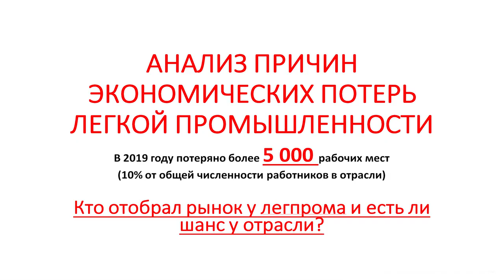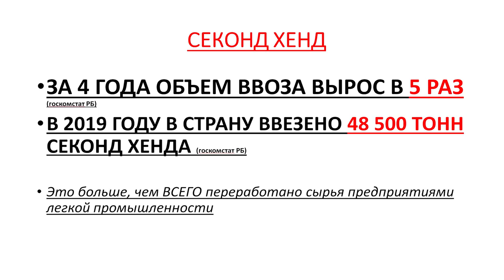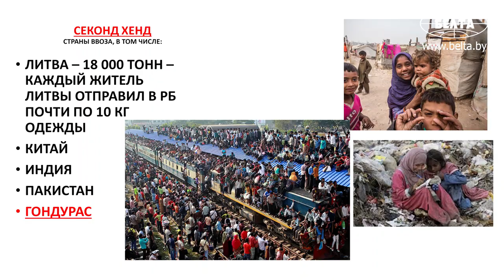Экспертная среда."Легкая промышленность Беларуси: вызовы и риски". Полная версия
"Экспертная среда" - это не просто площадка для обмена мнениями. Здесь не говорят о банальностях. Проект БИСИ и БЕЛТА уникален тем, что его участники пытаются заглянуть за горизонт событий. Именно для этого за круглым столом собираются аналитики института, представители "фабрик мысли", лидеры мнений, эксперты.
Новый выпуск проекта - "Легкая промышленность Беларуси: вызовы и риски".